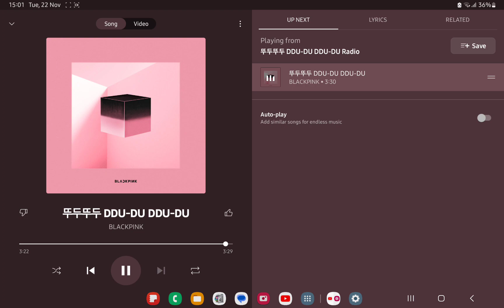BLACKPINK DDU-DU DDU-DU